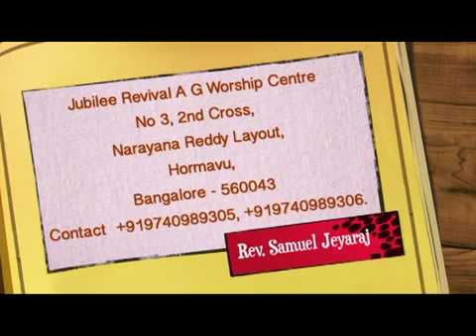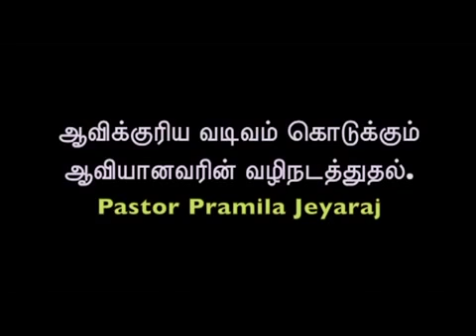உன் ஆவிக்குரிய வடிவம்